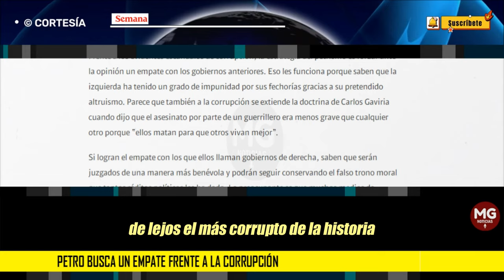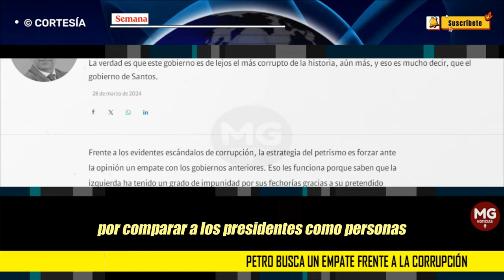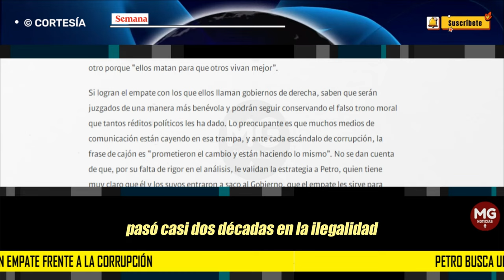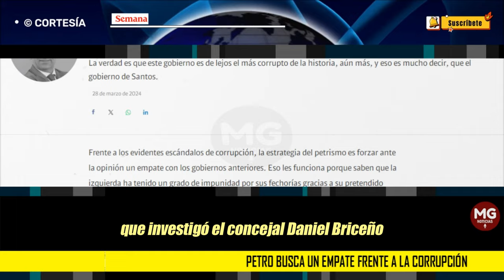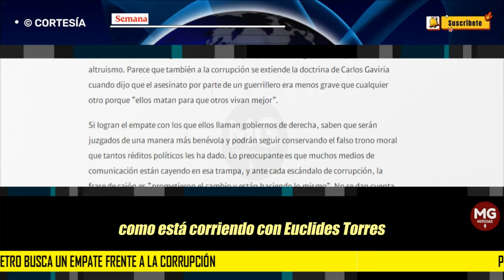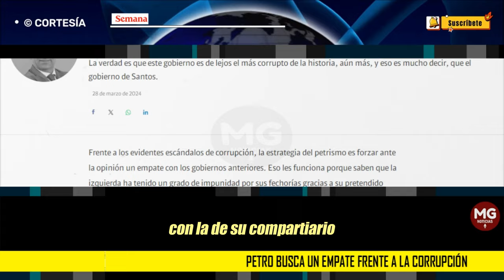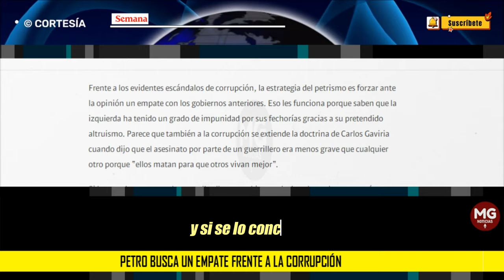PETRO BUSCA UN EMPATE FRENTE A LA CORRUPCIÓN 🎯 Columna Francisco Mejia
La verdad es que este gobierno es de lejos el más corrupto de la historia, aún más, y eso es mucho decir, que el gobierno de Santos.
columna FRANCISCO MEJÍA para SEMANA